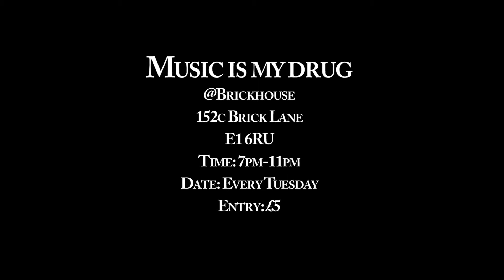TE | Live Performance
Filmed by: @solocitylondon
Date: Every Tuesday
Address: Brickhouse, 152 Brick Lane, E1 6RU
Time: 7pm - 11pm
Hosts: CJ Beatz (BBC 1xtra), Chuckie & Bianca Clayton
Live band: Groove Control

Music Is My Drug is a fresh look at breaking home grown talent into the forefront of the UK music scene. We build a rapport with the music loving community through the live event, Tumblr and the YouTube channel @MusicIsMyDrugTV.